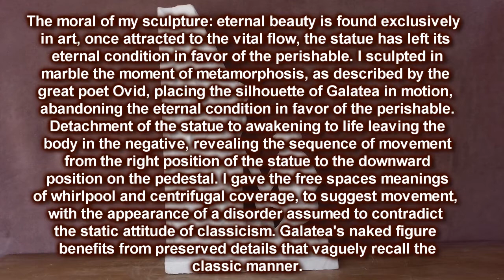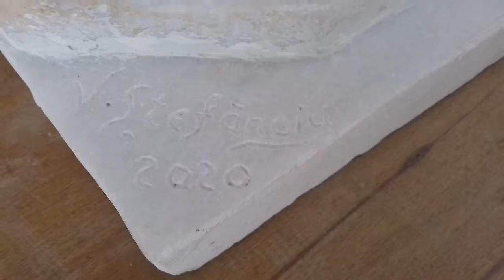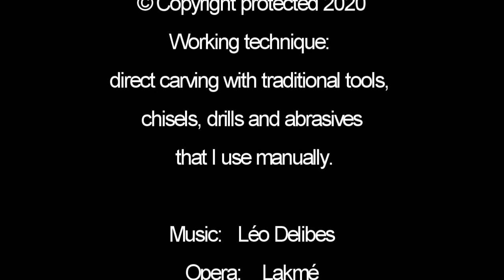“Pygmalion & Galateea – Metamorphosis” ENGL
“Pygmalion & Galateea – Metamorphosis”